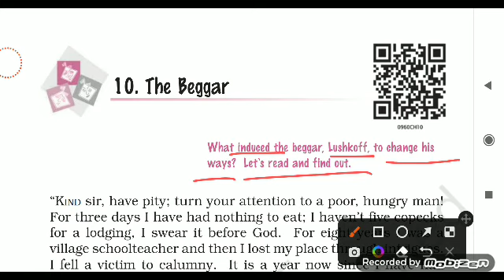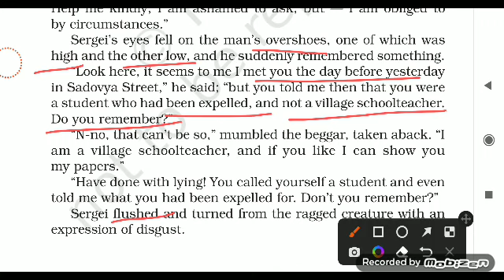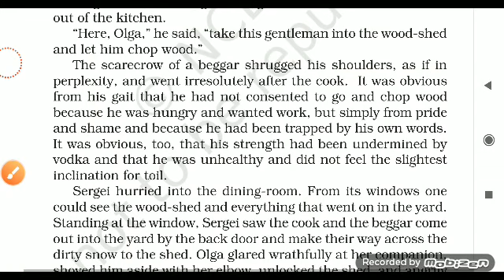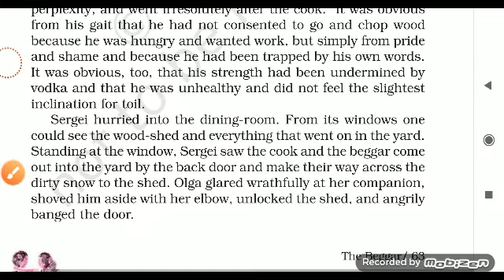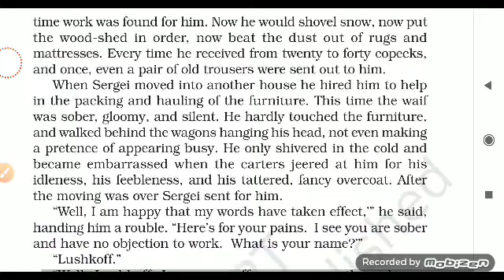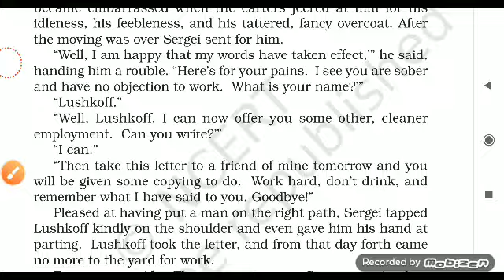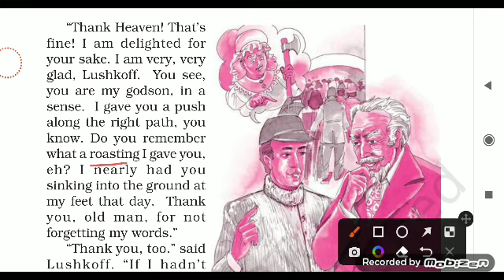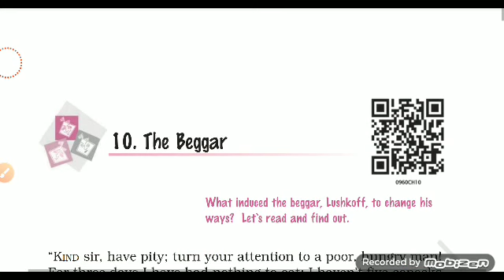The beggar movement class 9 chapter 8